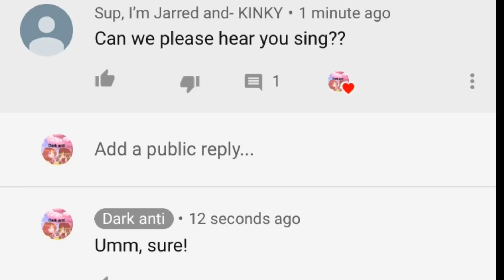Me singing T^T